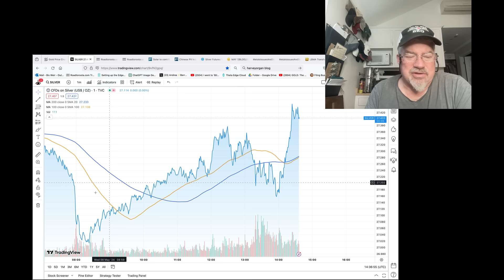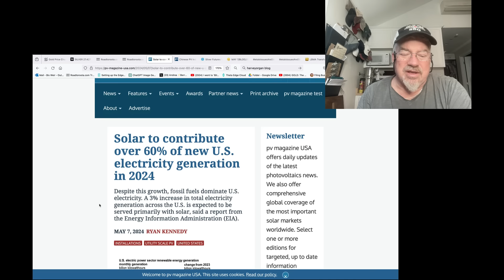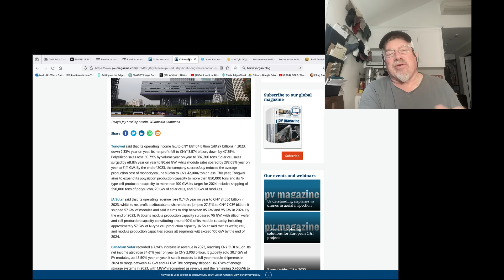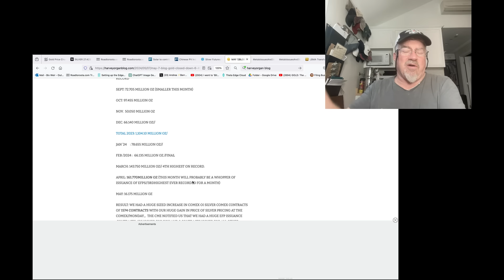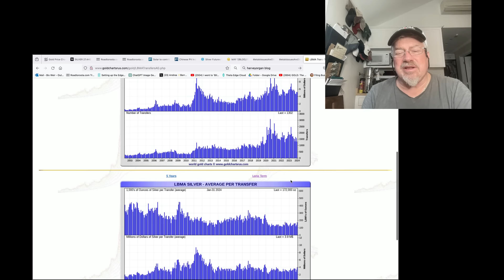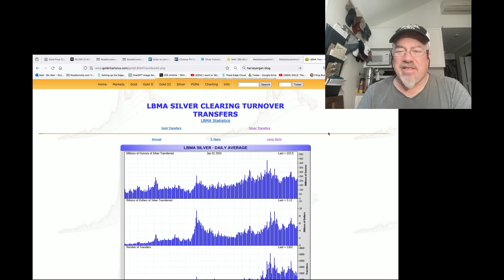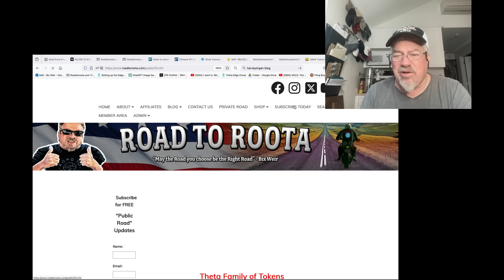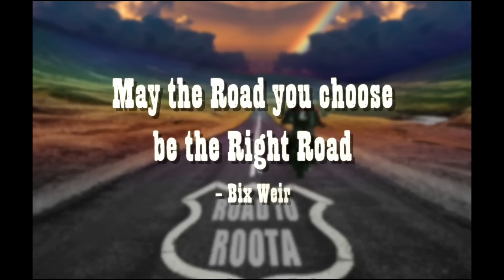SILVER ALERT! EIA Says 2024 Solar Installs INCREASE by 95% in USA! 800GW = 700Moz Silver! (Bix Weir)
The US Energy Information Administration (EIA) just reported that 2024 Solar Installations in the USA will top 37GW or a 95% rise above the 19GW installed in 2023!! WOW! Even the USA is trying to DESTROY every ounce of physical silver ON THE PLANET!!